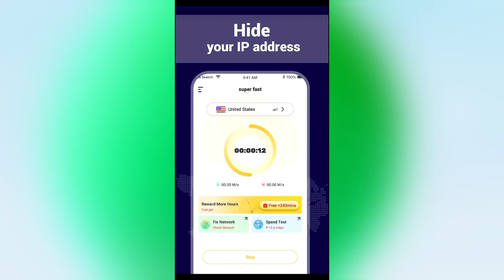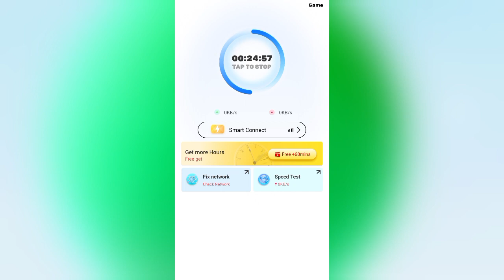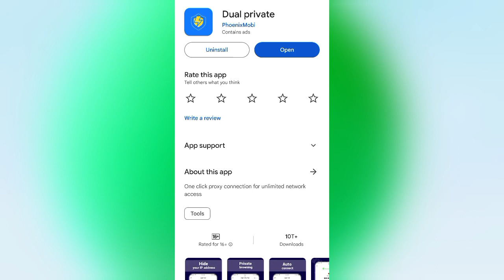Dual Private App Kaise Use Kare || How To Use Dual Private App